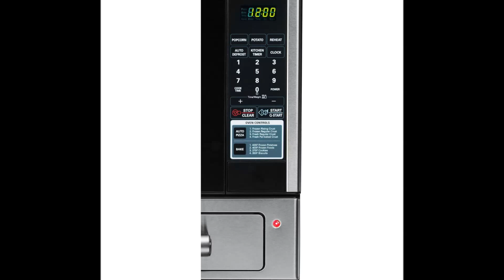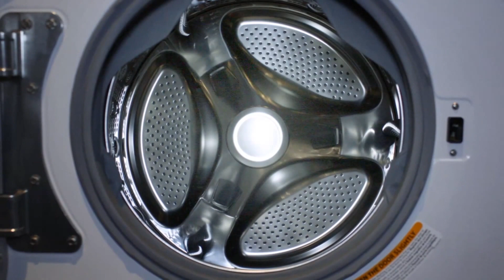Top 10 Best High End Appliances | 2015 Luxury Home Wishlist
Here is my top 10 wishlist for the best high end appliances.  These standard and exclusive home appliances are sure to enhance your luxury living space.

Best High End Wall Oven:

Frigidaire FGET2765PF Gallery Double Wall Oven

Best High End Washer & Dryer Combo:

LG Graphite 5.1 Washer & Dryer

Best High End Refrigerator:

GE PSB48YSHSS Profile Refrigerator

Best High End Rotisserie Oven:

Wolfgang Puck Rotisserie Series Pressure Oven

Best High End Espresso Machine:

DeLonghi ESAM3300 Magnifica Espresso Machine

Best High End Air Purifier:

Luma Comfort AP400W HEPA Air Purifier

more luxury lifestyle videos.